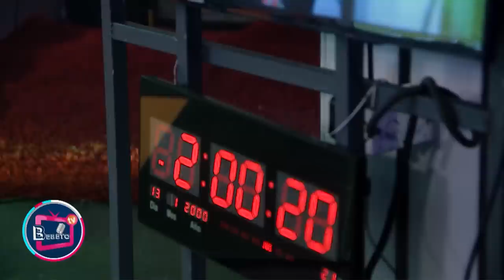POCHY FAMILIA ROMPETARIMA EN BEBETO TV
CANAL 14 CATORCETV
LUNES-VIERNES 12PM-3PM